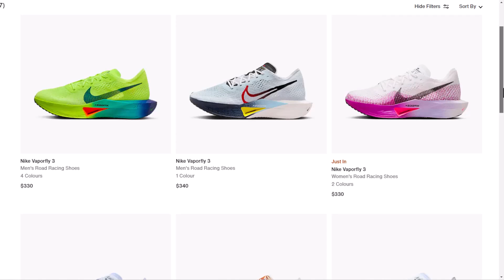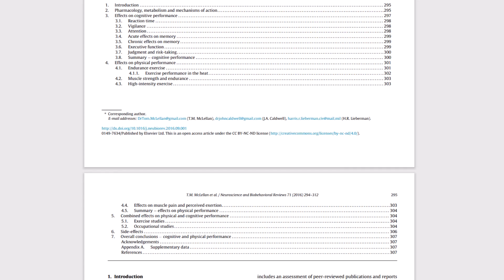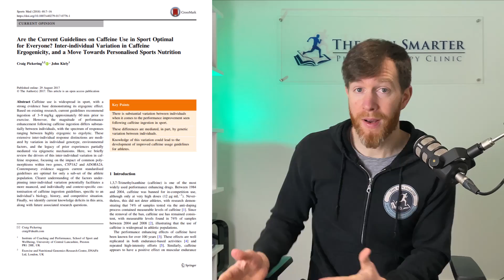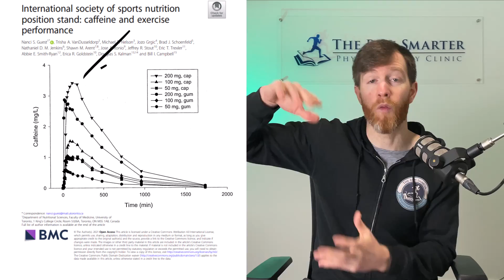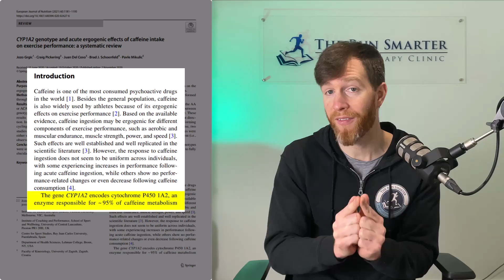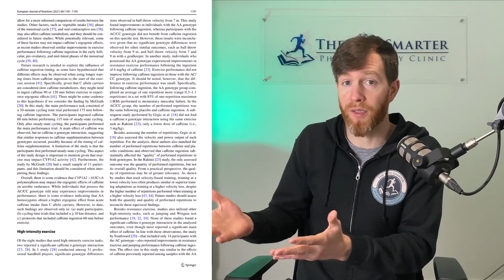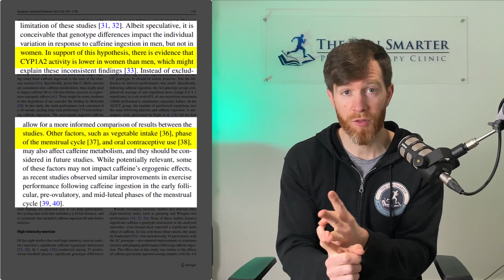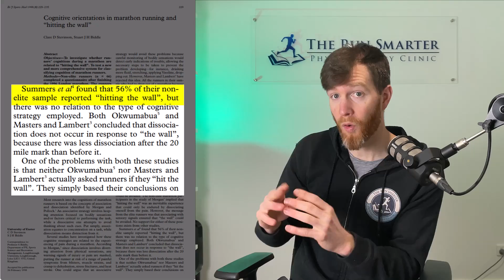New Science Reveals the Best Caffeine Strategy to Run Faster (Dosage, Timing, Method & Genetics)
Discover how a simple dose of caffeine could boost your running performance more than a $300 supershoe! In this video, we break down new research revealing the best caffeine strategy to help you run faster.

You'll learn how much caffeine to take, the optimal timing, and the best delivery methods—whether it's coffee, gels, or chews—for maximum results.

Plus, we’ll dive into how caffeine impacts your endurance, reduces pain perception, and enhances mental alertness during a race. Stick around for pro tips on avoiding common mistakes and maximizing your race-day performance.

Ready to run smarter with caffeine? Watch now!

💥 Use Code: RUNSMARTER to claim this offer! 🎯⚡

Video Resources:

Paper 1: CYP1A2 genotype and acute ergogenic effects of caffeine intake on exercise performance: a systematic review
Paper 2: Are the Current Guidelines on Caffeine Use in Sport Optimal for Everyone? Inter-individual Variation in Caffeine Ergogenicity, and a Move Towards Personalised Sports Nutrition
Paper 3: The rate of absorption and relative bioavailability of caffeine administered in chewing gum versus capsules to normal healthy volunteers
Paper 4: A review of caffeine’s effects on cognitive, physical and occupational performance
Paper 5: The Effect of Acute Caffeine Ingestion on Endurance Performance: A Systematic Review and Meta–Analysis
Paper 6: Novel insights on caffeine supplementation, CYP1A2 genotype, physiological responses and exercise performance

00:00 Introduction
00:46 Caffeine’s Key Benefits
02:54 Optimal Caffeine Dosage
04:15 Caffeine Tolerance
05:20 Timing Your Caffeine Intake
06:40 Delivery Methods
08:30 Your DNA & Caffeine Response
12:23 Big Caffeine Mistakes
14:14 Avoid Hitting The Wall

WANT MORE RUNNING RESOURCES? 🏃‍♂️📚
- Including Free Injury Prevention Courses 🩹🎓
- The Run Smarter Book 📖
- Access to Research Papers 📄🔍
- & Ways to Work with Brodie 🤝👟